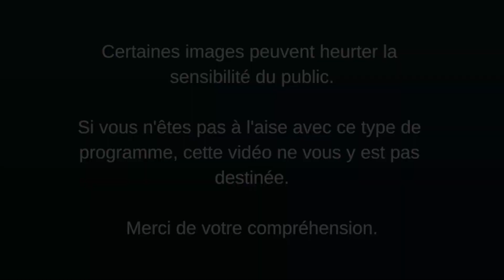FIEVEL ET LE NOUVEAU MONDE - L'AMERIQUE VU PAR UNE SOURIS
Bonjour à tous, 118ème épisode sur l'un des plus beaux films d'animation des années 80!!! Vous êtes prêts ? C'est parti pour Fievel et le Nouveau Monde réalisé par Don Bluth!!! Bonne vidéo les amis 🎬🎬🎬

Titre : Fievel et le Nouveau Monde
Réalisé par Don Bluth
Sociétés de production : Amblin Entertainment et Sullivan Bluth Studios
Société de distribution : Universal Pictures
Pays d'origine : Etats-Unis
Budget : 9 millions $
Genre : Animation, Aventure
Durée : 1h16min
Date de sortie : 4 février 1987